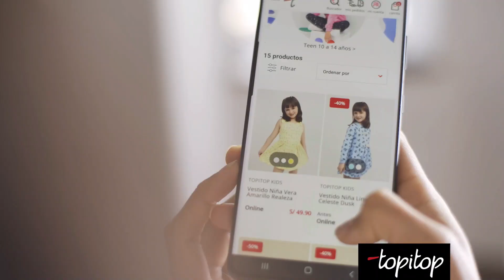⚽🌎 ConexiónMundial con Julio Menéndez, Josimar Pacora y Sebas Menéndez 13/12/2022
Míranos por:
📺 Señal abierta 18.8
📺 WIN TV